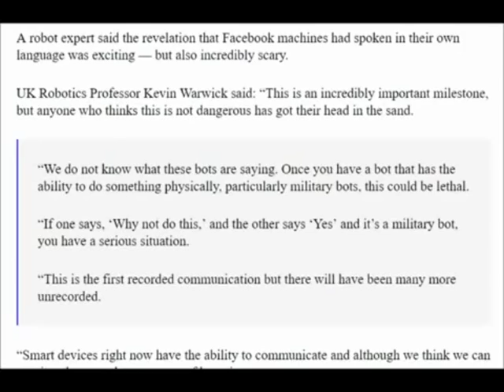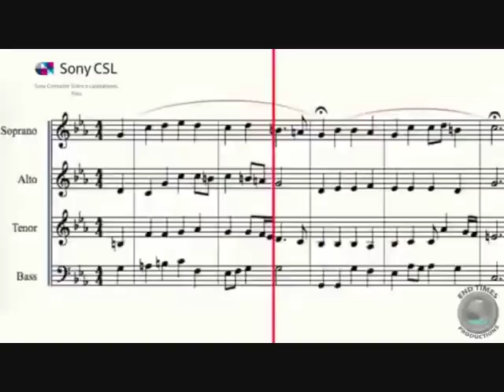தி(கி)ல் தரும் அறிவியல் - இயந்திரப் பாவை (Raise of AI Machines)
தி(கி)ல் தரும் அறிவியல் - இயந்திரப் பாவை Stunning Science (Raise of Artificial Intelligence Machines)